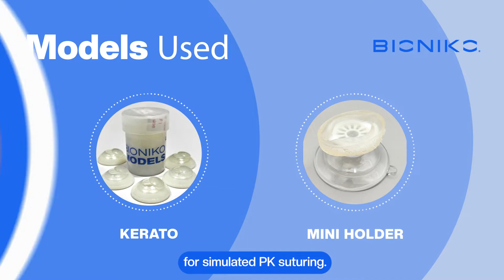BIONIKO | SURGEON SPOTLIGHT - JOSHUA TEICHMAN | CORNEAL TRANSPLANT (PKP) SCENARIO WITH KERATO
A great video of a corneal transplant (PKP) scenario, performed by the talented surgeon Josh Teichman on our KERATO task trainer.